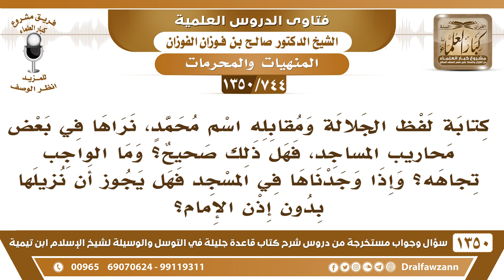[744 /1350] كتابة لفظ الجلالة ومقابله اسم محمد، نراها في بعض محاريب المساجد، فهل يجوز ذلك؟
-[744 /1350] السؤال: كتابة لفظ الجلالة ومقابله اسم محمدٍ، نراها في بعض محاريب المساجد، فهل ذلك صحيح؟ وما الواجب تجاهه؟ وإذا وجدناها في المسجد فهل يجوز أن نزيلها بدون إذن الإمام؟
 الجواب: صدر فتوى بإزالة هذه الأشياء. أول شيء: الكتابة في المساجد مكروهة؛ لأنها تُشغل المصلين، لا الآيات ولا أسماء الله ولا أي شيء، ما يُكتب في المساجد شيء، أو تُنقش المساجد وتزخرف، هذا منهي عنه، وهذا من علامات الساعة أنها تزخرف المساجد في آخر الزمان، لأن المطلوب في المساجد الخشوع لله عز وجل والعبادة وعدم تسريح النظر في الكتابات والنقوش التي تُشغل المصلين والذاكرين.ثانياً: كتابة: الله محمد كذا، متساويات متعادلة، هذا لا يجوز، الله، محمد، كذا. أما لو قِيل: الله، سبحان الله، محمدٌ رسول الله، أشهدُ أن لا إله إلا الله، أشهدُ أن محمداً رسول الله، ذُكرت جملة، ذكر الاسم في جملة، فهذا لا بأس، لكن ما هو في المسجد، ما يُكتب في المسجد، المسجد لا يُكتب فيه شيء أبداً. أما ذكر الله مُجرد، ومحمد مُجرد كذا؛ هذا لا يجوز ولا أحد قال به.لا، لا، ما يجوز هذا إلا بإذن وزارة شئون المساجد، تروحون لشئون المساجد وهي التي تتولى إزالتها لأن هذا من صلاحياتها، ما تتعدون عليها، هم يأخذونكم يسجنونكم.
للاشتراك في قناة الشيخ صالح الفوزان
أسئلة وأجوبة من شرح قاعدة جليلة ( 1350 ) مقطع

للاستفسار والإقتراحات والدعم
رئيس الفريق
لمشروع كبار العلماء